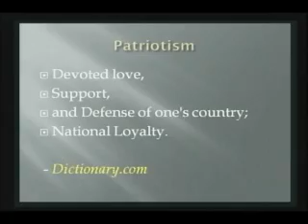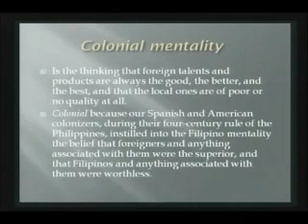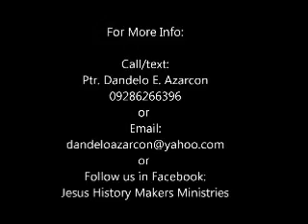Patriotism and the Danger of Colonial Mentality (PART 1)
Part 1 of the Message